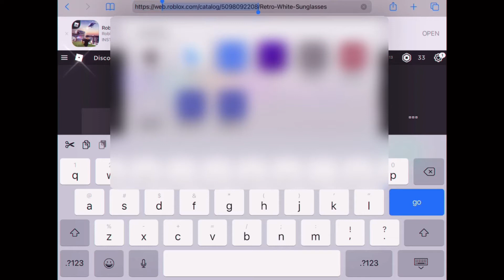How To Find Any Clohing Id On Roblox (Mobile!) | Melxdy | Roblox tutorial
How to find any clothing Id on roblox!
Mobile tutorial! Hope this helps people :D